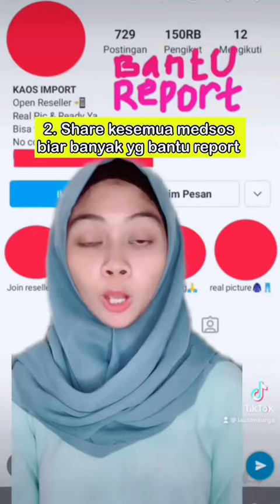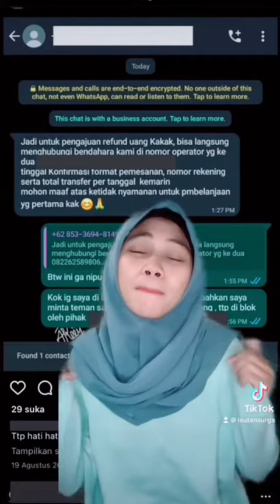Lakukan Ini Kalau Ketipu Olshop IG l Part 2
Yuk jgn diem aja kalau jd korban, kudu berani speak up, ceritain juga dong pengalaman berani mu saat ngadepin hal yg merugikan buat kalian?